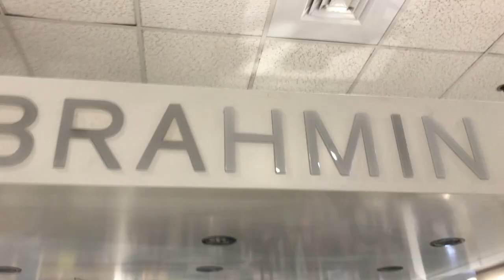BRAHMIN HANDBAGS CHANEL BAGS | JAPANESE JENN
Hey Gworllll Happyyyy 2023!
I'm soo excited about this year , I can't wait to see what's in store
I had to get my life together, so enjoy!